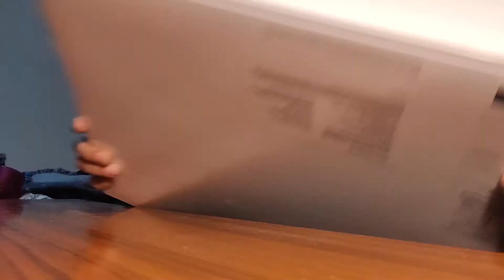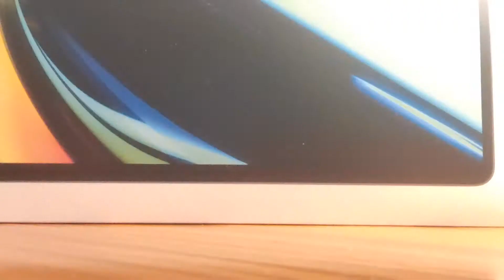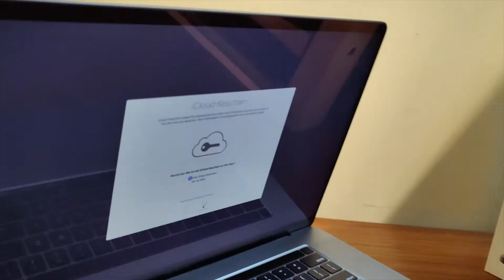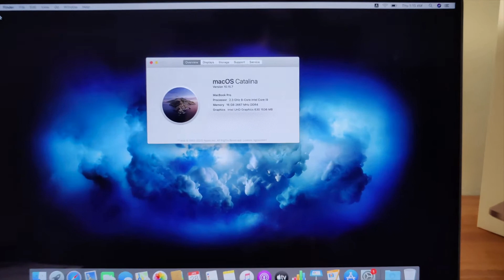MacBook Pro Unboxing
The Apple MacBook Pro is a tiny power machine to sort out your creative processes on the fast lane. The device is currently shipped with macOS Catalina and ready for you to take off with minimal effort for setting things up. Here's the unboxing clip by Ujala Chowdhry from our team. A lovely product, what do you think?

Video edit by: Ujala Chowdhry